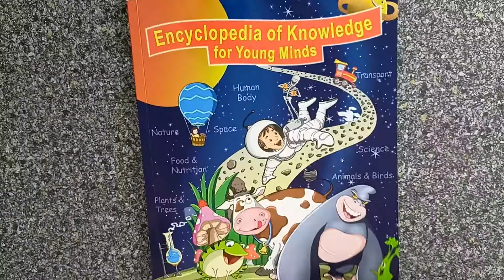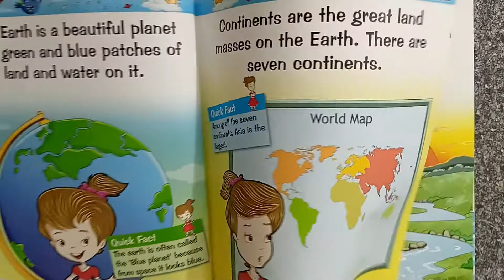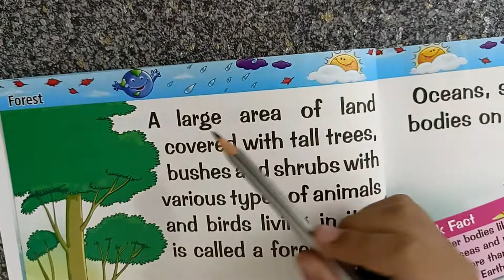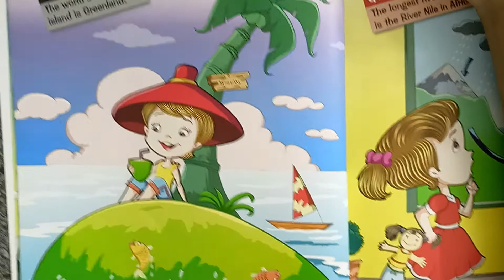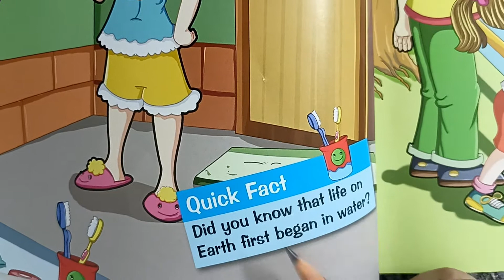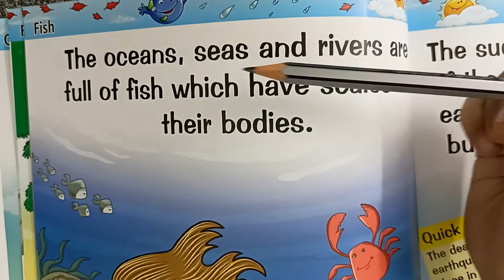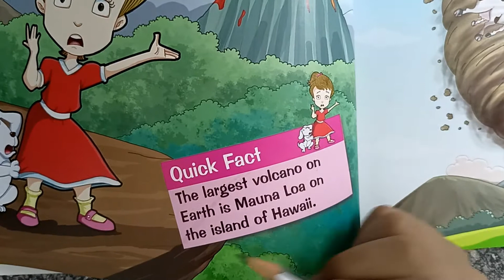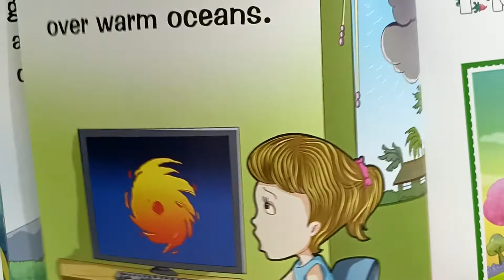Things you need to know | General knowledge for kids | Earth science for kids | kids encyclopaedia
Hello Friends,
Welcome To Krishna Nidhi Clubhouse,

In this video, we are going to learn amazing things and facts which you all should know through an amazing book called kids encyclopaedia.
Kids and everyone will get to learn many new things from this video.

Thankyou,
Krishna Nidhi Clubhouse.